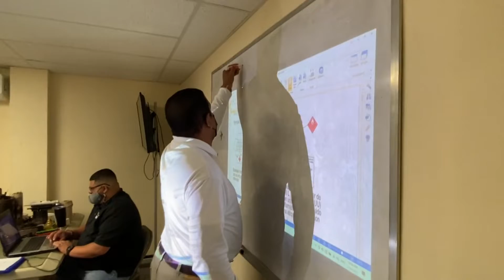Anuncian capacitación de decenas de jóvenes en trabajos ambientales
La organización sin fines de lucro PathStone Corporation Puerto Rico recibirá fondos de la Agencia de Protección Ambiental de Estados Unidos y con ellos capacitará a 60 personas residentes de nueve municipios de la Isla, de las cuales al menos 41 se espera que ocupen plazas en trabajos ambientales. Soraida Asad Sánchez nos amplía.